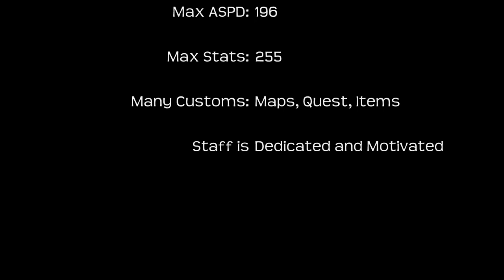Midgard Chronicles - Short Promo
Our backstory starts like many others. We were once just players, playing for fun yet enjoying the competition and socialism that comes from playing Ragnarok Online. For each of us, this fun was ended time and again from one bad thing after another. Corruption. Server closings. Just plain lack of motivation from the staff. The list could go on.
And so, the Development Team at Midgard Chronicles has come together with a common interest. We wish to provide a safe place to play without the fear of corruption, rollbacks, downtime, etc. Other than the server features we currently have implemented, we still have ton more to come!
Coming soon is the beta release of our completely custom client, coded by our very own nevelis. This client will allow us freedom and customization that will truely revolutionize gameplay on MC. Even with that in the works, the rest of the development team and GM team are hard at work to bring new content like items, quests, npcs, as well as host frequent events and provide player support so player's will not have to go unnoticed.
We value the suggestions and input from our players and many of our customizations come just from that. So why not give us a try? You've got nothing to lose and everything to gain~